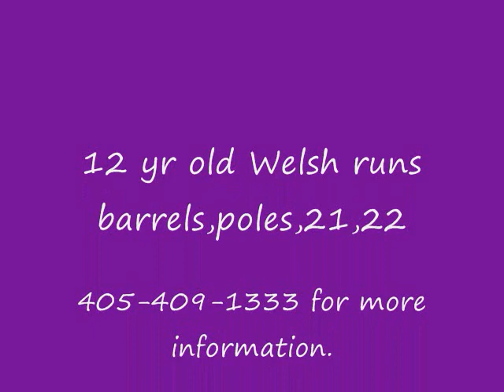12yr old welsh runs barrels and poles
awesome welch runs barrels, poles, anyone can ride her,runs all playday events